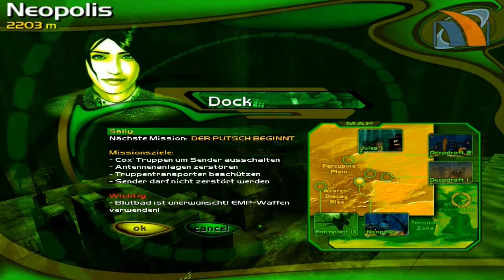Lets Play - Games like Movies - Aquanox 1 - #10 Neopolis [deutsch]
Teil 10 von Aquanox 1 [PC][deutsch][HD]. Mit Teil 10 beginnt der 4. Akt. Mission: "Kurier". In Neopolis, der Hauptstadt der atlantischen Förderation, brodelt es gewaltig. Admiral Cox, Flints väterlicher Freund, hat einen Putch gegen die unbeliebte Interimsregierung hoher Militäroffiziere der Föderation begonnen. Über einen besetzten Sender wettert er gegen die diktatorisch angehauchte Politik der "Neuen Linie". Als nächstes plant er das Parlament zu besetzen. Flint will Cox um jeden Preis raushauen und vor sich selbst schützen. Vorher muss er aber noch einen kleinen Kurirer-Auftrag übernehmen.

Lets Play auf deutsch, ohne Kommentar, ohne Untertitel

GENRE, ENTWICKLER:
Action / Simualtion von Entwickler Massive Development, Publisher Fishtank Interactive aus dem Jahr 2001